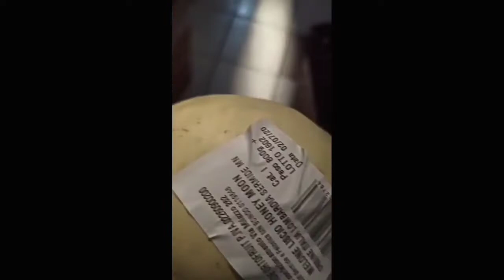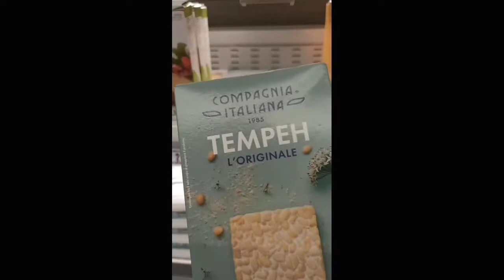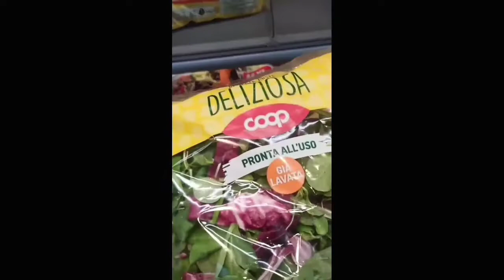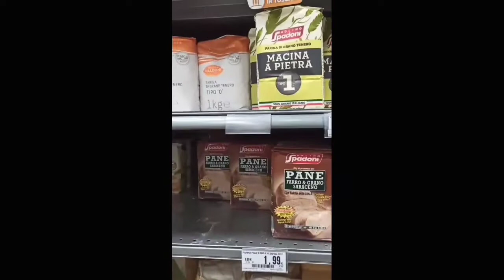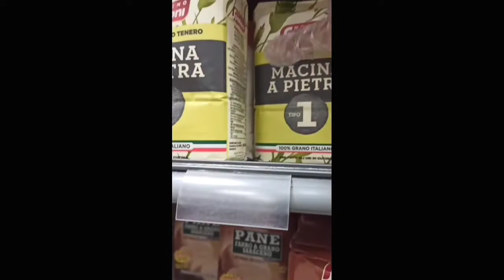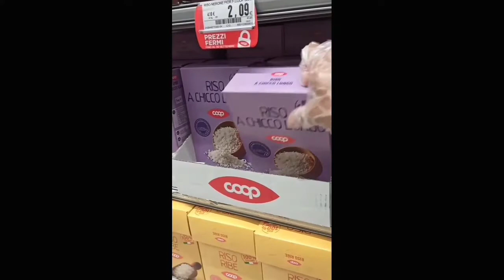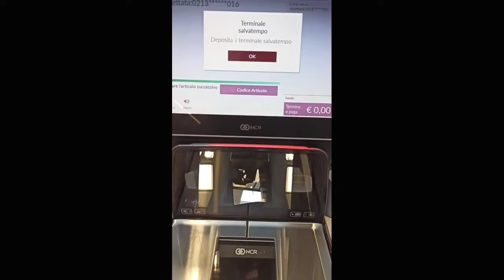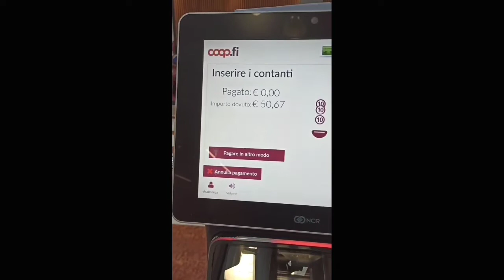Orang Indo belanja apa aja siy di supermarket Florence? Ehh ada tempe loh..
Halo semuanya..

Welcome to my first channel!!
Tim Telmo yg hanya terdiri dr 2 org dan tersebar di berbagai benua ingin berbagi cerita keseharian Telmo seperti apa sambil liat2 pemandangan kota Florence, budayanya, orang2nya, dll. Sapa tau bs mampir n nambah pengetahuan kalian . Semoga terhibur n bermanfaat.

Maapkan kekurangan n keterbatasan video ini. Maklum masih amatiran.

Ciao ciaooo!! Alla prossima!

Dadahhh... see you on the next vlog!

🛒Supermarket: Coop Gavinana - Firenze, Italia